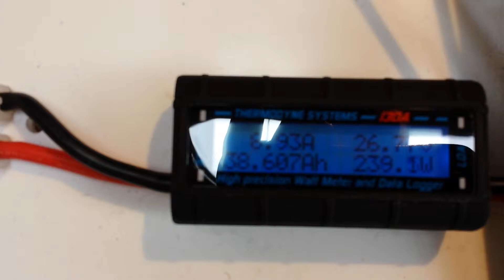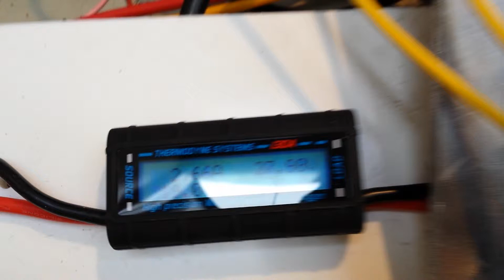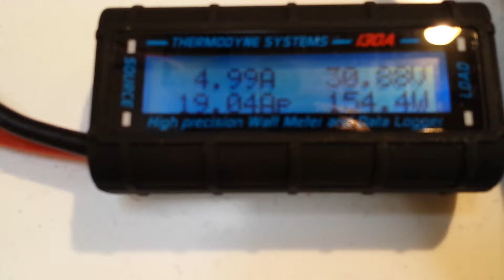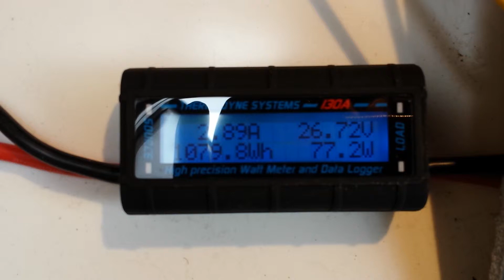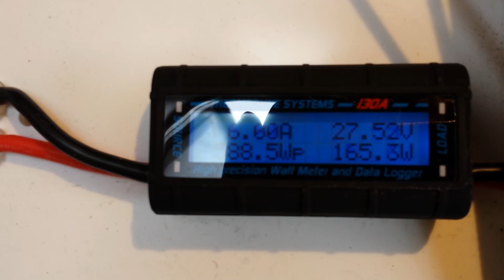2 Hornets testing using 12 and 24v PMA made 1800watt peak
2 turbines compete using watts meters a 8 blade wind turbine is connected to the left meter that is 130amp and a 10 blade turbine connected to a 150amp meter on the right,